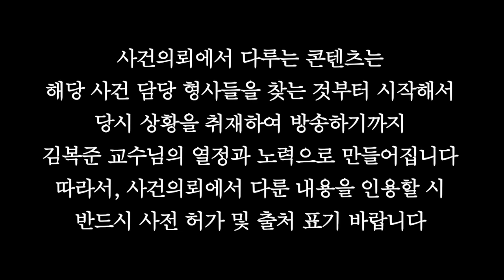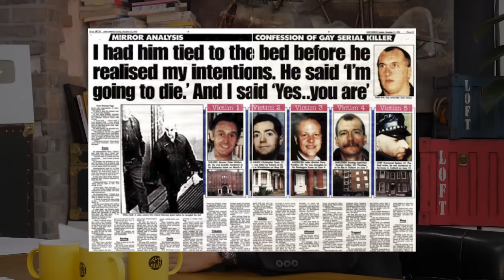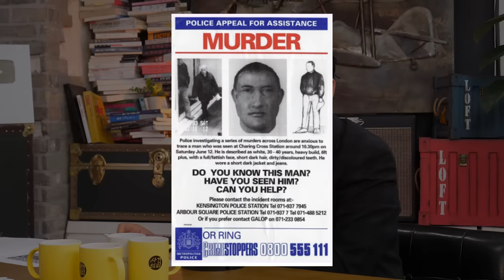잉글랜드의 5대 연쇄 살인마!! 그가 직접 경찰에 전화를 건 이유는?. - 콜린 아일랜드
잉글랜드의 5대 연쇄살인마 중 한 명인 콜린 아일랜드.
연쇄 범행을 저질렀지만 신문과 TV 어느 곳에도 사건에 대한 내용이 없다..?
격분한 그는 영국 유명 언론사에 자신의 범행을 직접 제보한다?
이후에도 범죄를 저질렀지만 아무도 그를 의심하지 않았는데..
이때 피해자의 집에서 발견된 흔적!
그의 대범하고 황당한 연쇄살인 이야기의 전말은..

6월부터 매일 아침 교수님의 따끈따끈한 편지와